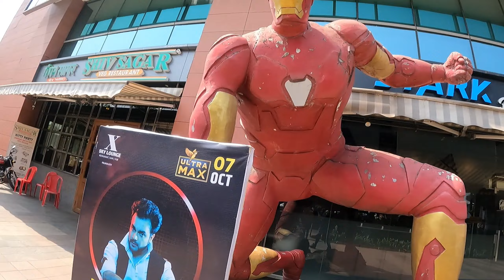Best Waterfall To Visit Near Mumbai | Dhangar Waterfall And Kondeshwar Lake | Badlapur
Best place to visit in monsoon near Mumbai. Dhangar waterfall and kondeshwar which is located in Badlapur.
Very beautiful place to explore Nature and waterfall.
You can travel here by Local train and By Road too which is 85kms from Mumbai

Sound
Listen To The Original: Jarico - Island (Magic Free Release)
Track 2: Track: TonyZ - Road So Far [NCN Release]